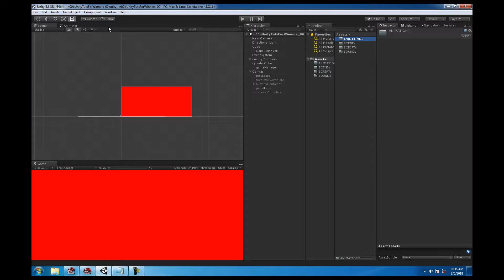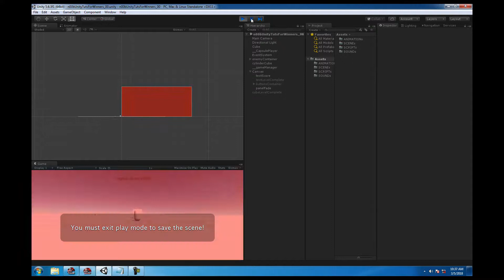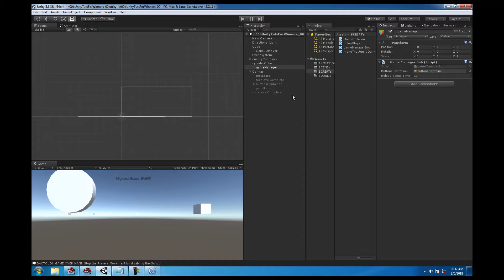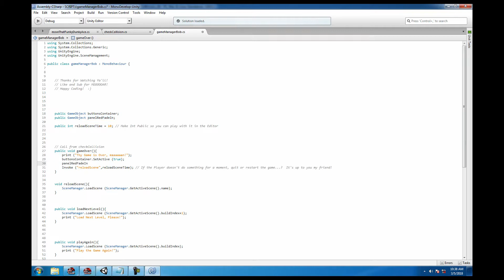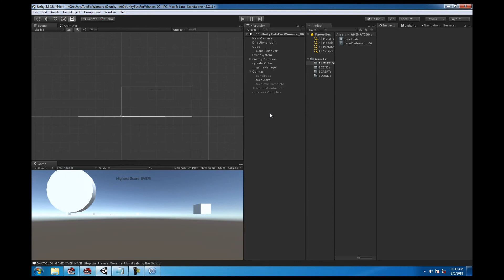Ho to Fade UI Panel in Unity 5 | Easy Beginner Tutorial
Only Two Lines of Code.  Create a UI Panel.  Create and Save a New Animation.  Set Key Frames and Create an New GameObject Variable.